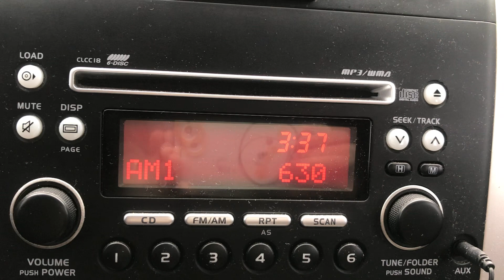Atras Broadcasting Inc DWDV 630 kHz